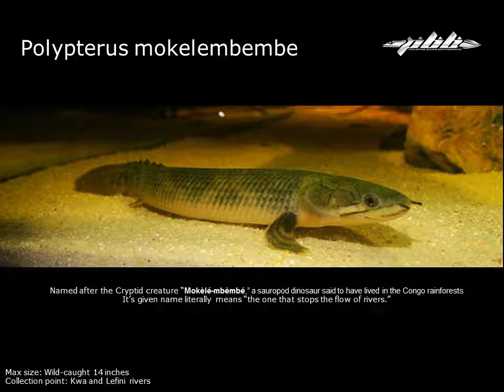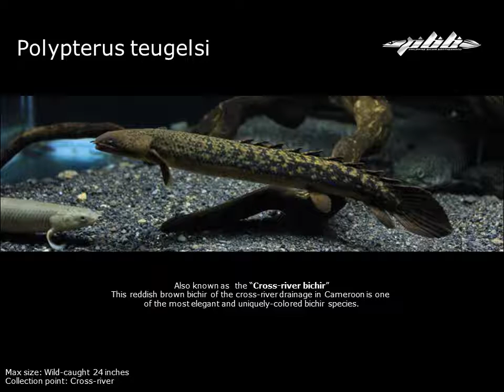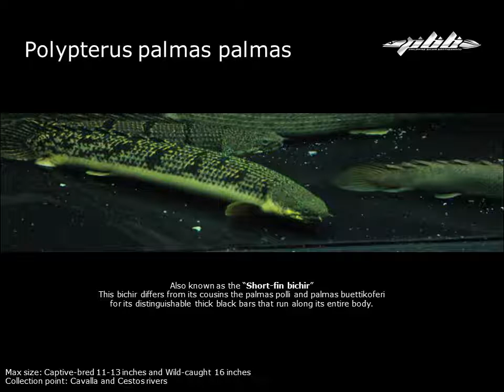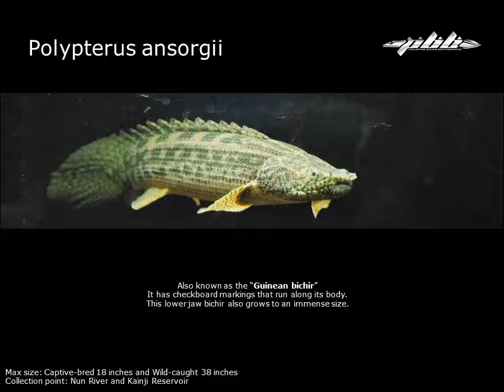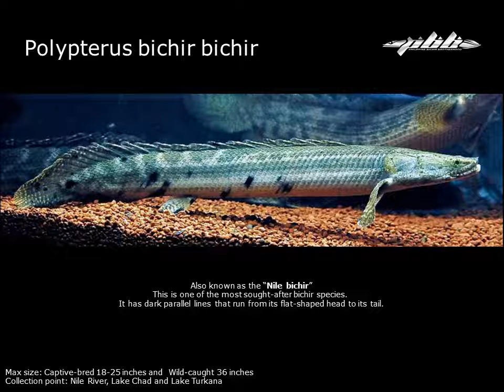Bichir Video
Thanks to all Philippine Bichir Brotherhood for providing the pics and information of each bichir.